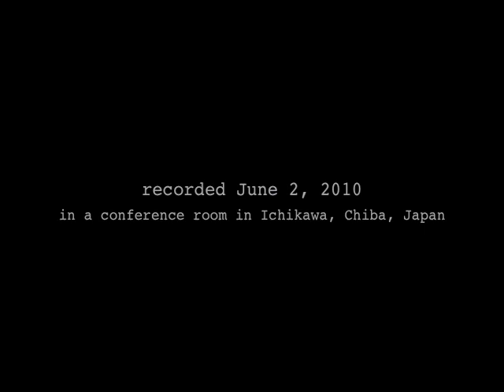World Beneath the Tracks (by Samm Bennett)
Recorded on June 2, 2010, in a conference room in Ichikawa, Chiba, Japan. Didn't have any instruments with me, so I'm playing a plastic bottle. I believe the brand is Rubbermaid.

WORLD BENEATH THE TRACKS

i want to leave on the midnight train
i want to ride til the wheels wear down
i want to look out the window as the ghosts fly by
as the world beneath the track spins round

i saw a mule break free from his plow
i saw him fly away with the dove
i saw a wounded man in the graveyard
whispering all i needed was love

i heard the joke about the blind man
heard my sister's voice through the wall
saw my father climb the razored rungs of success
saw him lose his footing and fall

i saw the dancer wrap herself in chains
i heard the silver tongued devil stammer
saw the gambler play the wrong card over and over
heard the clock tick like a sledge hammer